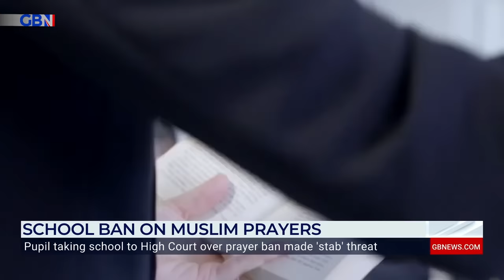Britain could become 'Muslim country' if we don't clamp down on prayer in school | Kelvin MacKenzie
‘It’s not only going to be an issue for this school.’

Kelvin MacKenzie and Patrick Christys discuss the dangerous precedent that could be set if Katharine Birbalsingh loses her court fight.